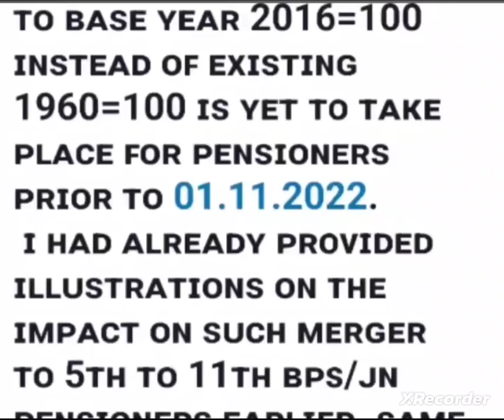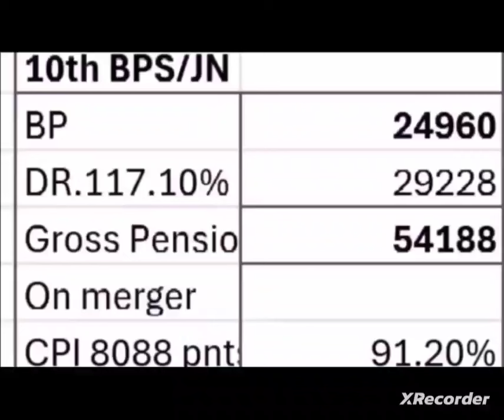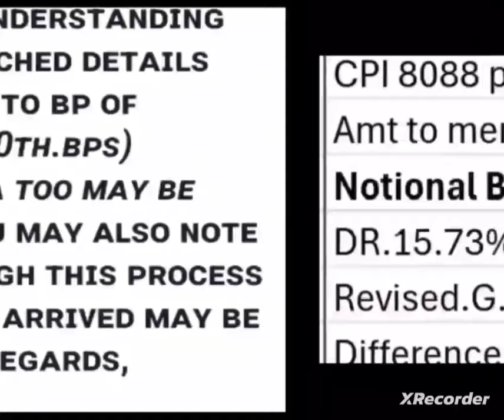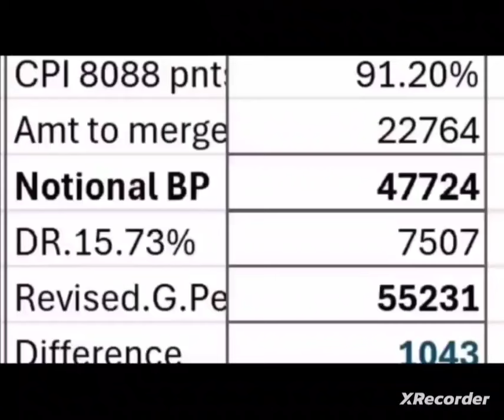Mr. Mohan P : - Bank pensioners